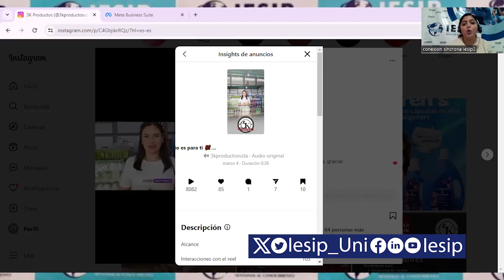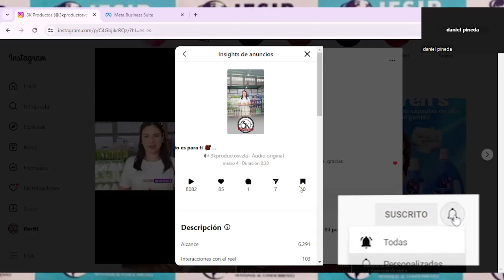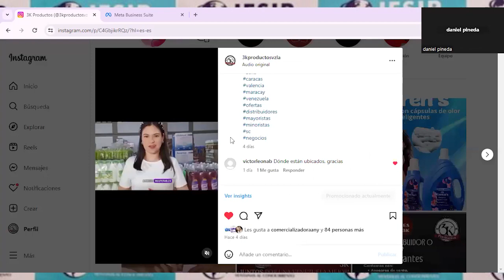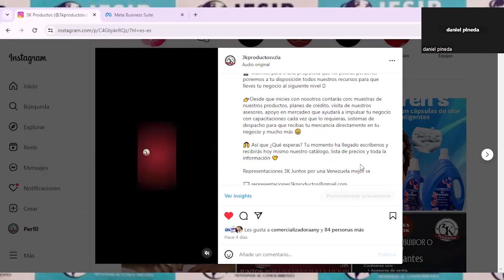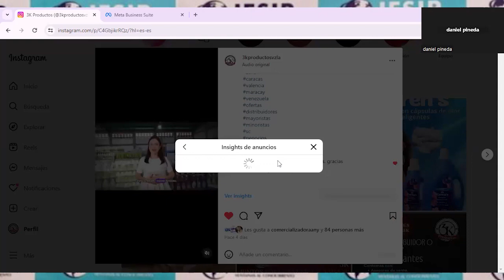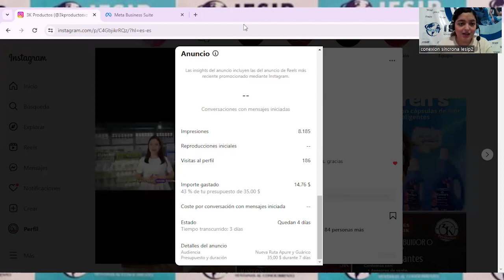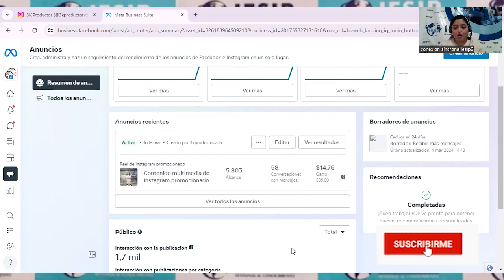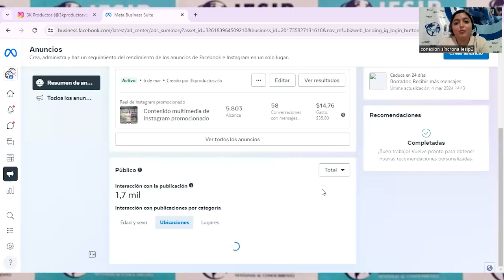|Postgrado| Marketing Digital - Herramientas del Marketing Digital - Abg.Esp. Kelly González